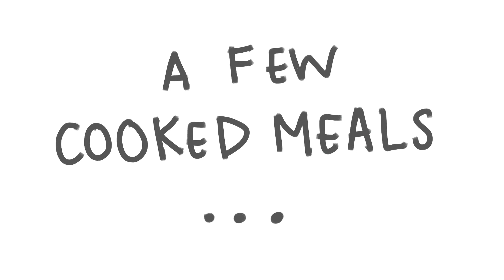AFA SP22: Ghosts -- Jen Nguyen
Animatic created for the UC Berkeley Art for Animation Decal
Spring 2022